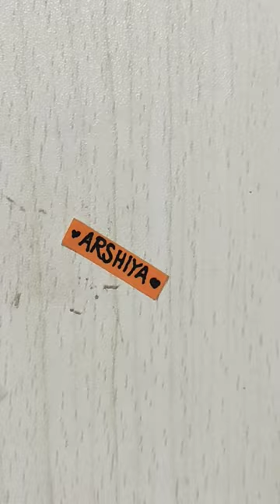Latest bottle name keychain 🍾🍾🥰💓✨💐